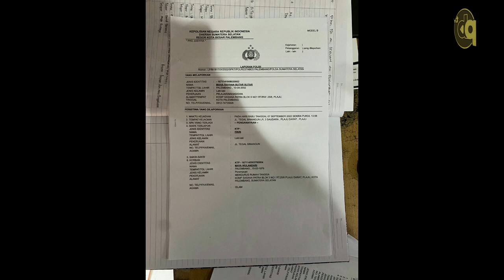Tagih Uang Pinjaman, IRT Kena Bacok Tetangga